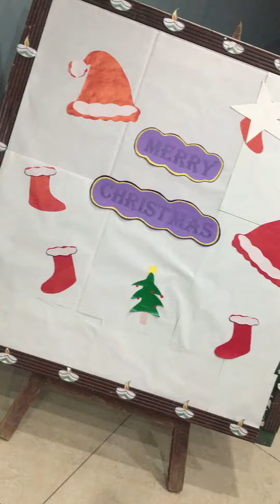Wishing you a Christmas that's merry and bright!"